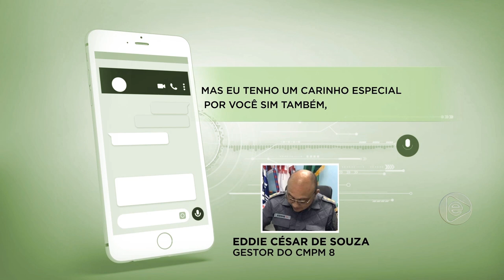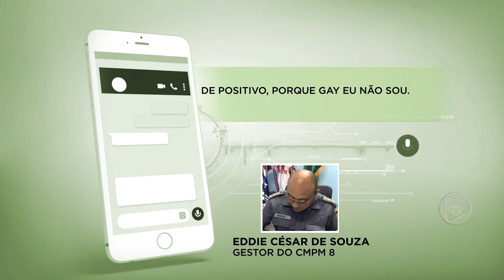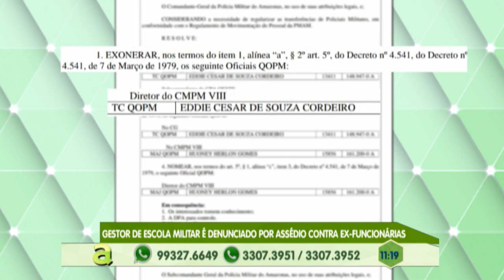Programa Agora (29.03.2019) 01º Bloco